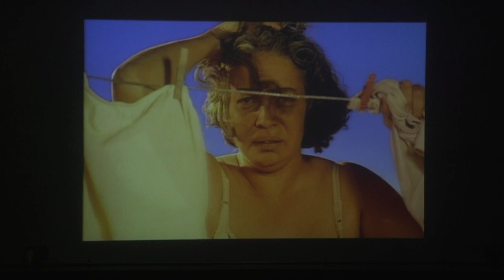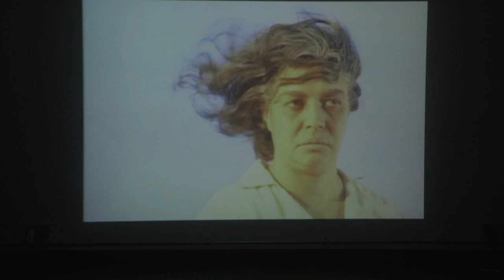Marcia Langton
Prof. Marcia Langton discusses Tracey Moffatt's film NIGHT CRIES: A RURAL TRAGEDY with Dr Ian Henderson at ORIGINS 2017